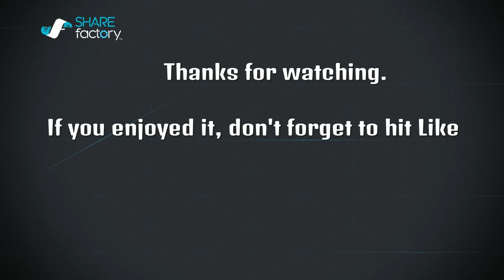Me (Kazuya) vs Nomsi24 (Kazumi)